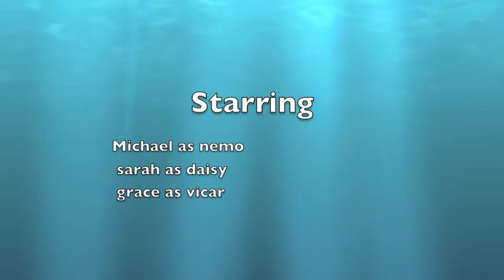Nemo and daisy love story by the coral group